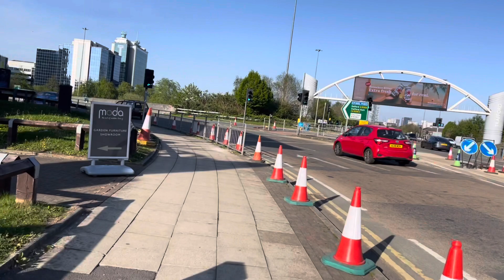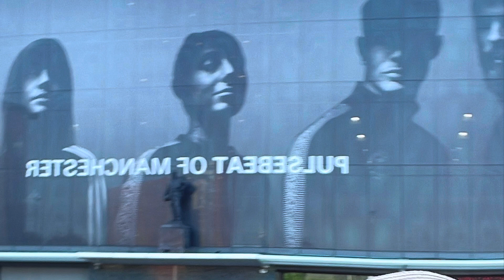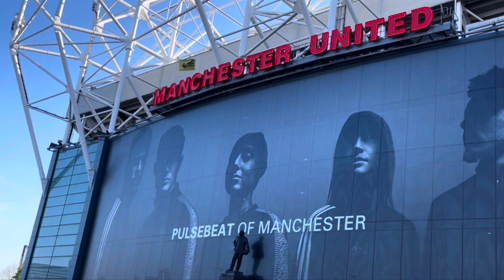Manchester United (Big Fans from Australia)👌✅